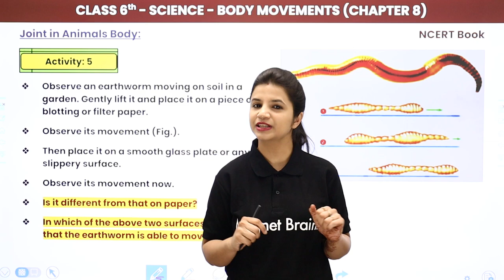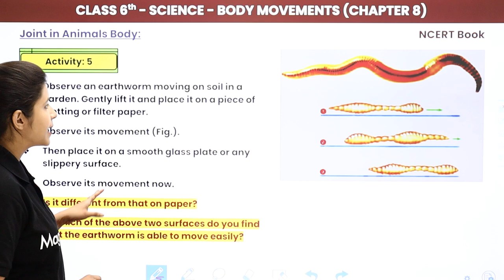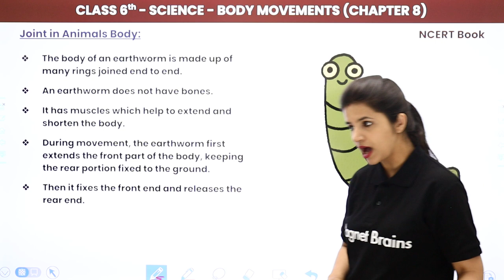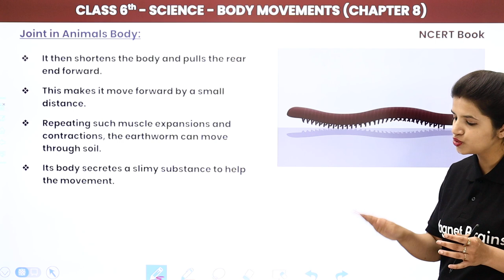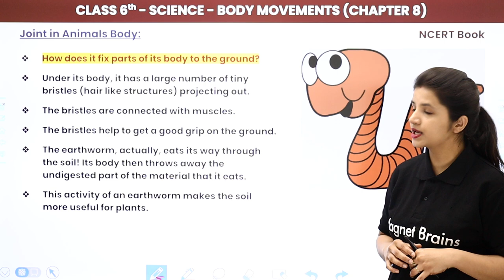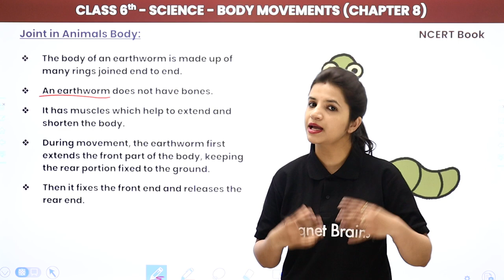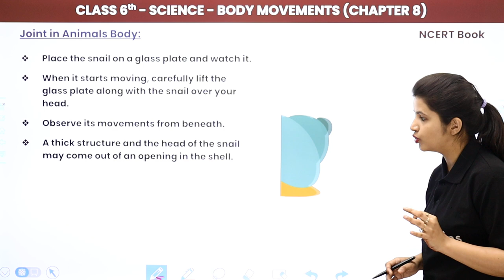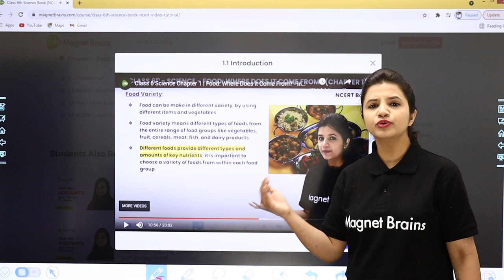Class 6 Science Chapter 8 | Body Movements - Joint in Animals (Earthworm & Snail)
✔️ Class: 6th
✔️ Subject: Science
✔️ Chapter: Body Movements (Chapter 8)
✔️ Topic Name: Body Movements - Joint in Animals (Earthworm & Snail)
✔️ Topics Covered in This Video (By Surbhi Mam): Joint in Animals (Earthworm & Snail) of Body Movements Chapter 8 Science.
00:00 Introduction
00:52 Join in Animal Body: Activity 5